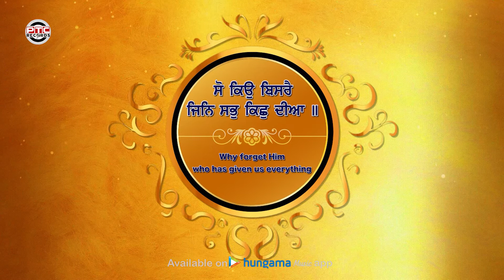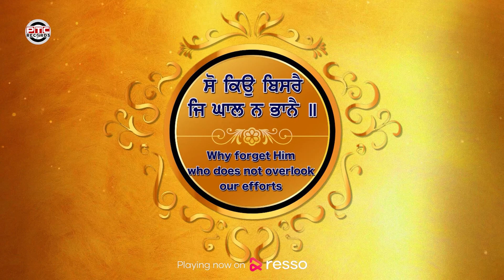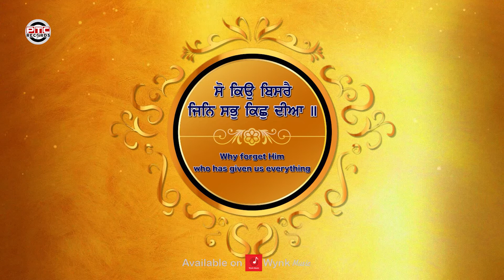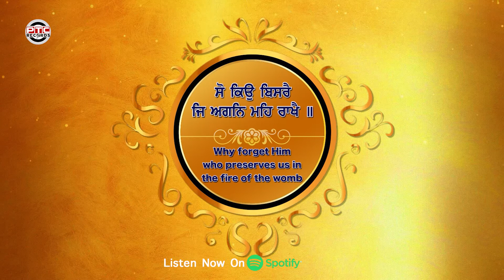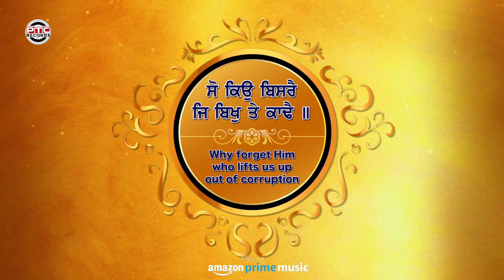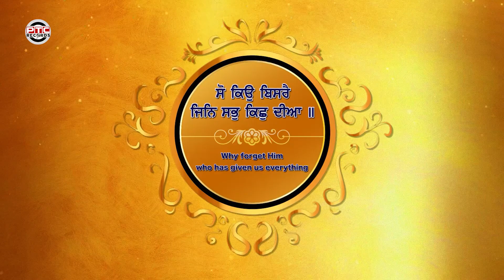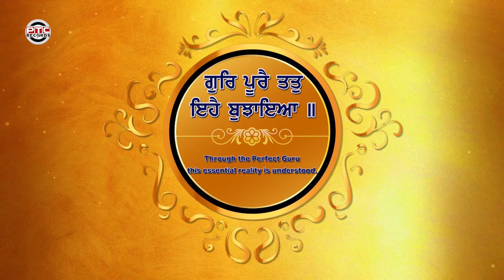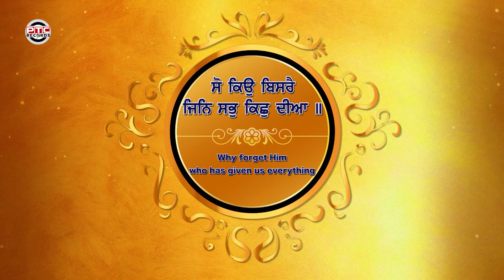Shabad - So Kyu Bisre | Bhai Amritpal Singh JI (Jalandhar Wale) | Shabad Gurbani | PTC RECORDS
PTC Records Presents Latest Shabad "So Kyu Bisre" Sung By "Bhai Amritpal Singh JI (Jalandhar Wale)"

🎧 Credits
Shabad             So Kyu Bisre

Ragi      Bhai Amritpal Singh JI (Jalandhar Wale)

Music By      Harjinder Singh Tinku

♪   Available on :-

♪ Amazon Music